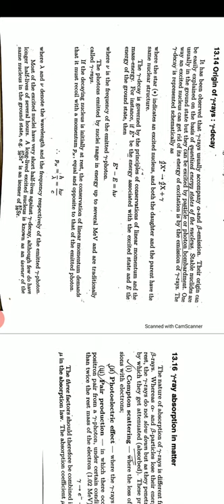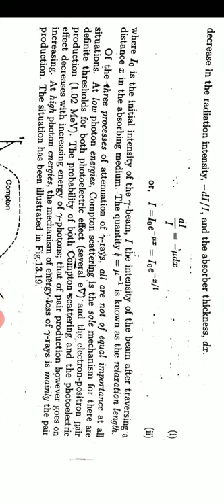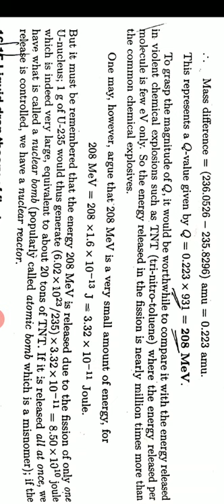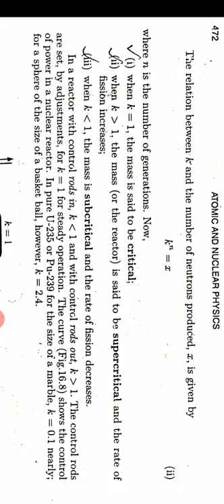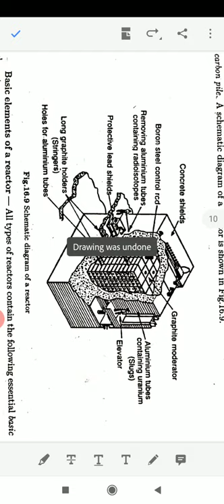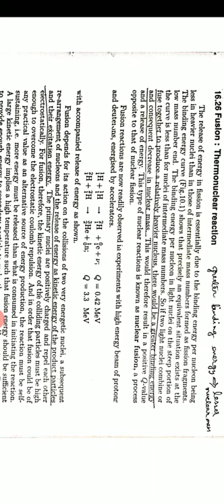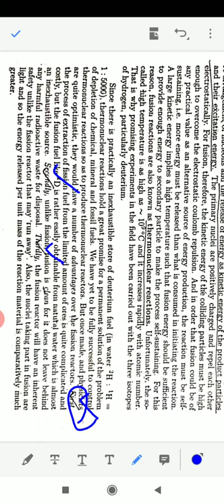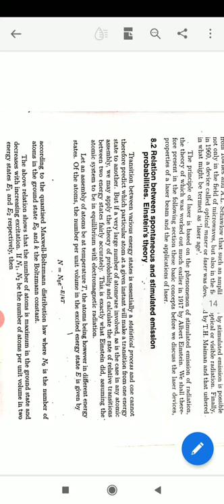Gamma Ray, Nuclear Fission and Fusion